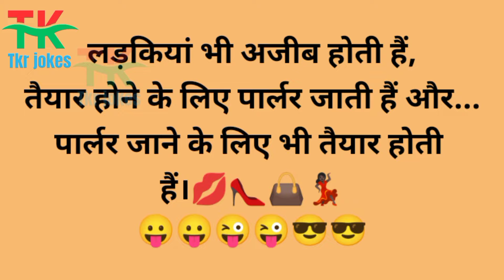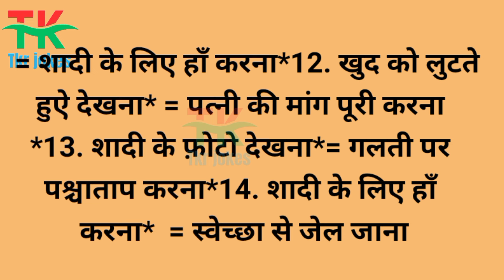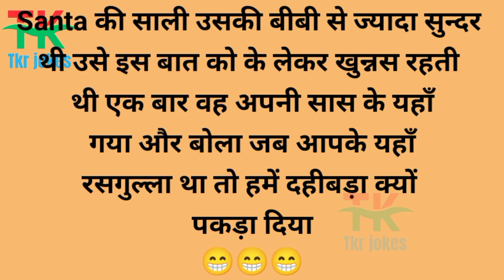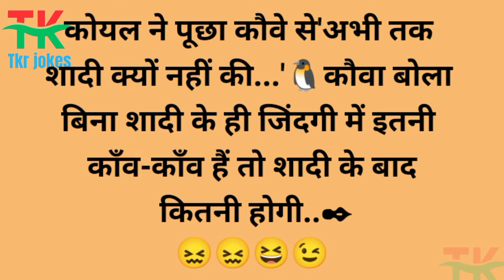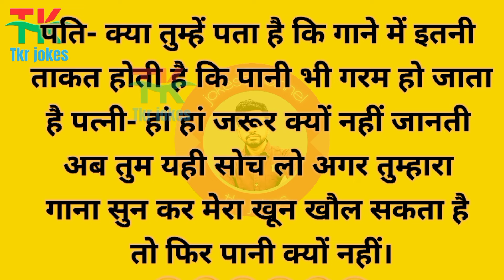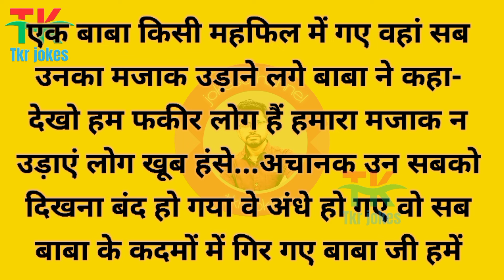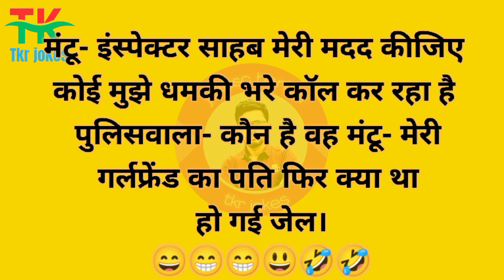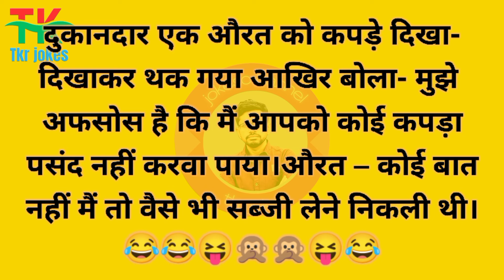Jokes Romantic video❤️ l Husband wife Romantic video ❤️l New comedy Husband wife😱 l Tkr jokes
मजेदार चुटकले lJokes Romantic video❤️ l Husband wife Romantic video ❤️l New comedy Husband wife😱

Trending Comedy Video l Funny Comedy Mazedaar l Hansi Majak l Hindi Jokes l Tkr Jokes 😂

Hansi Majak | Funny Jokes | New Jokes2024 | Comedy | Jokes | Chutkule | Funny| Imly Ke Jokes 🤣

Mazedaar jokes in hindi l Hindi ke naye chutkule 2024 l comedy joke's vedio l Hansi ke fuhare l

Episode 77

Your Quarries 👇
hindi jokes
mazedaar jokes
funny jokes
jokes
joke
pathan jokes
funny
hindi chutkule
chutkule
dirty jokes
hindi lateefy
masaledaar chutkule
hansi mazak
masaledaar chutkule
comedy
pathan
chutkula
mazedaar
comedy videos
sexy jokes
sexy majedar jokes
sexy comedy
trending funny jokes
trending jokes
honey husband and wife